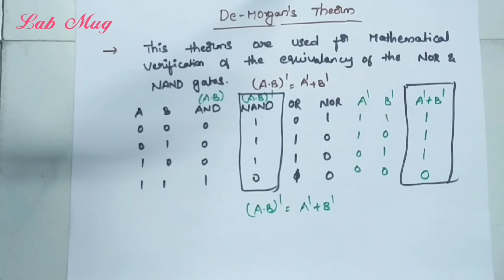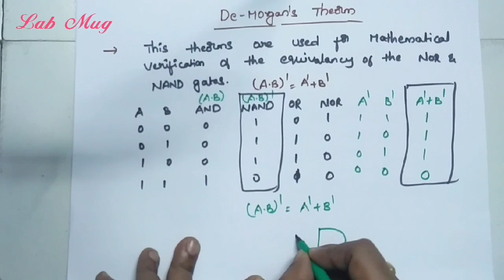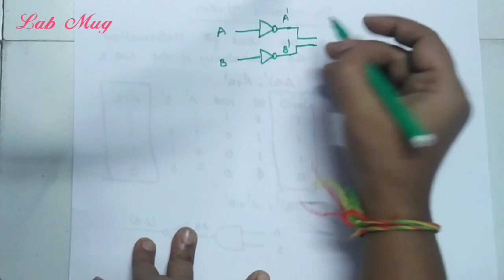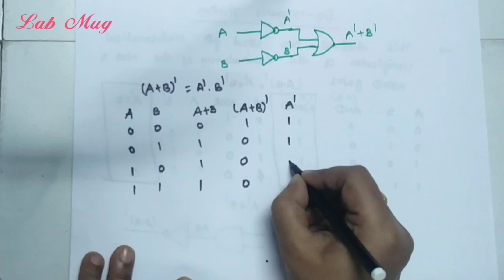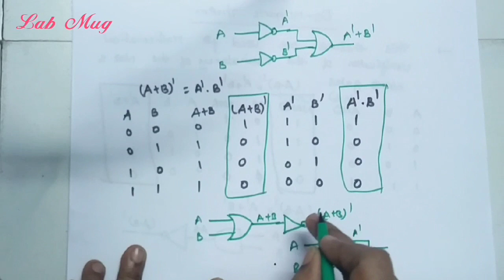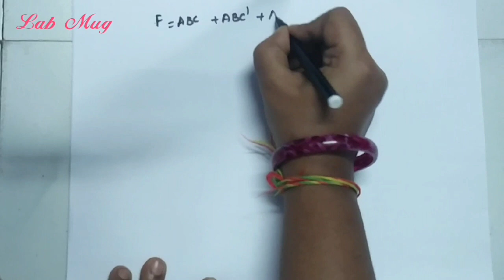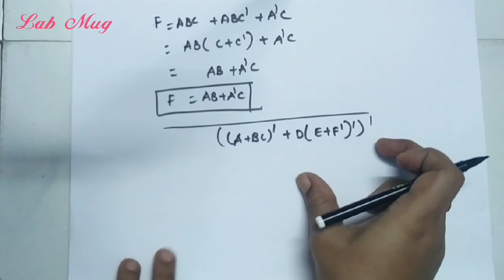De-Morgan's Theorem in computer Architecture | Rajeswari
De-Morgan's Theorem in Boolean Algebra